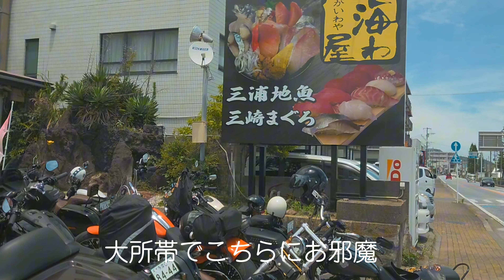三浦半島）ツーリング飯 ,御当地飯 ド定番の三浦でまぐろ